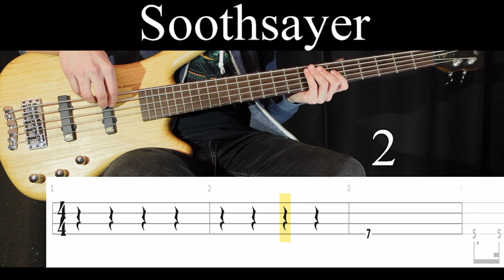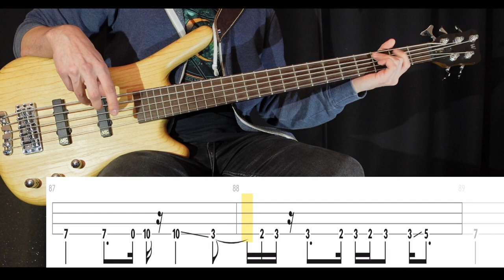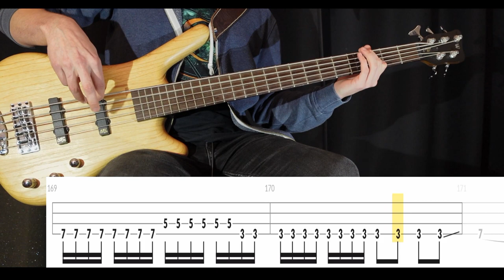Soothsayer (Buckethead) - Bass Cover (With Tabs) by Leo Düzey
"Soothsayer" from Buckethead's "Crime Slunk Scene" album (2006).
I'm sure that Aunt Suzie is proud...
Back in 2016, I uploaded a cover of Carpal Tunnel Slug on the channel, but I can't remember if people liked it or not. All I can remember is that the video had such awful lighting. I somehow managed to make the video too bright. Anyway, Soothsayer is a special song to me. I discovered Buckethead when I came across "Jordan" in Guitar Hero II. I then went on to listen to more of his songs and Soothsayer obviously came up immediately. What an incredible song... Sure the background music isn't all that special, but the solos... Those damn solos. It's still super nice to play along with this song.

Tuning: D#-G#-C#-F#
Artist: Buckethead
Album: Crime Slunk Scene (2006)
Song: SOOTHSAYER
Bass: Warwick GPS Corvette 5A Ash